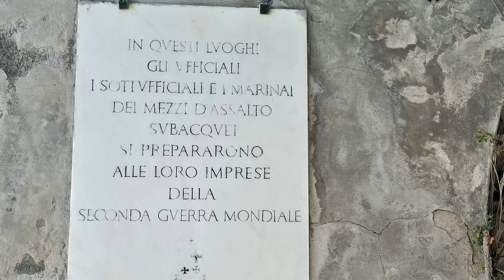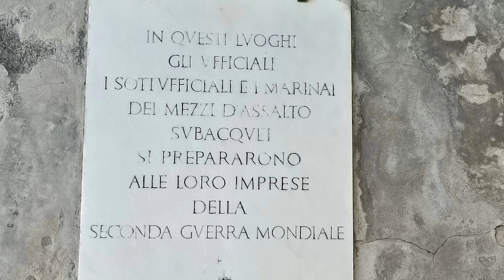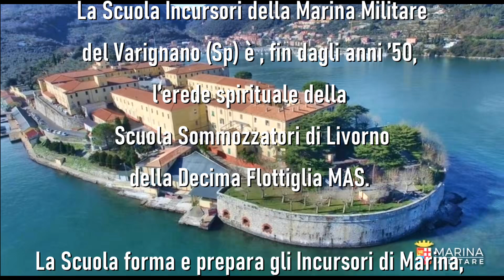Marina di Vecchiano, la base dei MAS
Foce del Serchio - Marina di Vecchiano
La Base dei MAS

Là dove il Serchio entra nel Tirreno, fra Viareggio e Marina di Pisa ebbe luogo una delle operazioni più segrete della 2ª Guerra Mondiale. In una sperduta casa di caccia concessa in uso alla Regia Marina dai Conti Salviati operò dal 1936 al 1943 un nucleo segreto di assaltatori subacquei. Nacque qui la base della 1ª Flottiglia MAS, i Motoscafi Armati Siluranti, mezzi d'assalto subacquei studiati per colpire navi nemiche in porto e alla fonda.

La casa del guardiacaccia ospitò gli ufficiali. Per i sottufficiali fu costruita lì vicino una semplice casermetta.

L'addestramento avveniva principalmente di notte. Gli uomini, bardati con pesanti mute e respiratori, passando dal Serchio raggiungevano il mare dove svolgevano pesanti programmi di addestramento al sabotaggio subacqueo di navi e protezioni portuali.
I loro mezzi anfibi, i siluri a lenta corsa (SLC) detti Maiali, erano tenuti nascosti fra i canneti della riva destra del fiume, coperti dai battelli officina.

Gli arditi incursori formati in questa base inflissero perdite significative alle flotte Alleate ormeggiate nei porti di Alessandria d'Egitto, Malta, Gibilterra, Suda e Huelva.
La 1ª MAS nel 1941 fu rinominata 10ª MAS, o X MAS, o La Decima.

Dopo l'armistizio dell' 8 Settembre 1943 una parte della Decima aderì alla Repubblica Sociale Italiana. Molti dei suoi uomini continuarono a combattere a terra contro Alleati e partigiani, macchiandosi di comportamenti criminali e torture anche nei confronti di civili inermi.

La Decima MAS fu sciolta alla fine del conflitto.

La Scuola Incursori della Marina Militare del Varignano (Sp) è l’erede spirituale della Scuola Sommozzatori di Livorno della Decima Flottiglia MAS. La Scuola, fin dagli anni ’50, forma e prepara gli Incursori di Marina, eredi degli operatori dei Mezzi d’Assalto impiegati durante il primo e secondo conflitto mondiale.